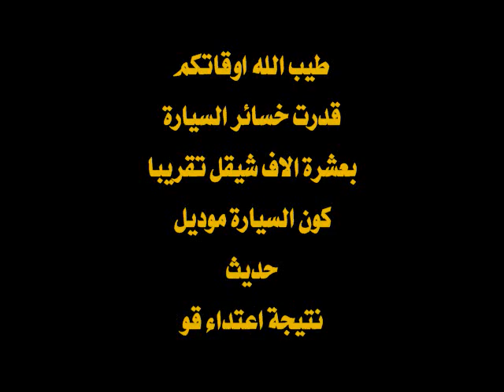كفل حارس اعتداء جيب على سيارة عبد الله يوسف صالح 2009 تيسير